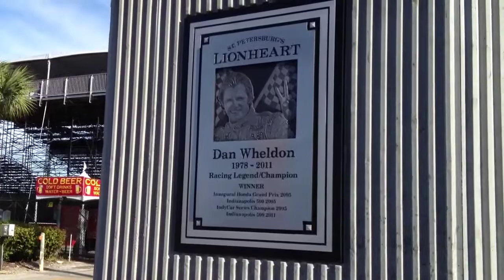Dan Wheldon monument unveiling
St. Petersburg honors its Lionheart. By Curt Cavin